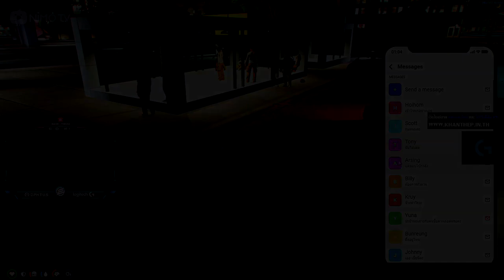เมื่ออาเฉินต้องเป็นคนขับฮอหนีตำรวจ มีผู้โดยสารโดยสตีฟ เวน ต้องลงมือเองแล้วงานนี้ | GTA V | WC EP.630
CR: Credit